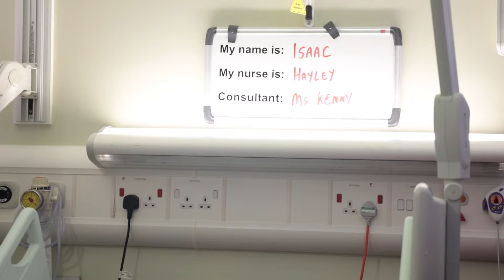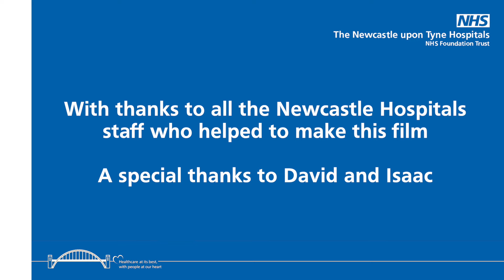Paediatric Surgery - Coming to hospital to have an operation (Cannula)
Welcome to our guide to coming into hospital for an operation. Follow Isaac as he meets the staff who will help him and the things he will experience on his journey through hospital.

This version of the video shows an operation with a cannula.

Timecodes:
0.00 - Arriving at hospital
0.50 - Before the operation
1.26 - Anaesthesia
3.59 - Getting medicine
4.25 - Going to the theatre department
4.52 - Meeting the surgery team
5.31 - Going to the theatre room
5.59 - The operation
7.24 - After the operation

If you have any further questions or topics you’d like us to cover, please let us know.